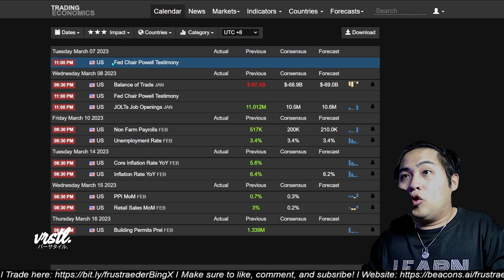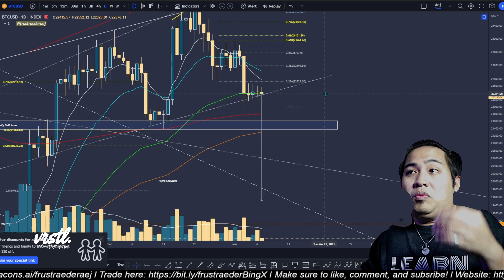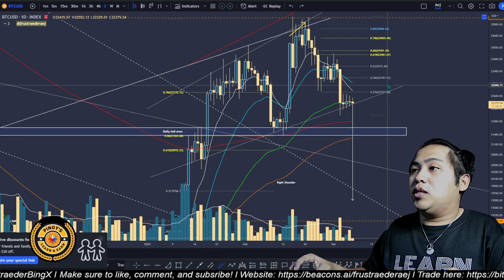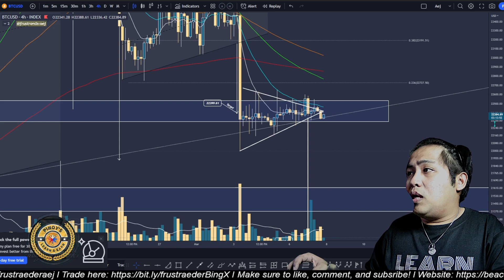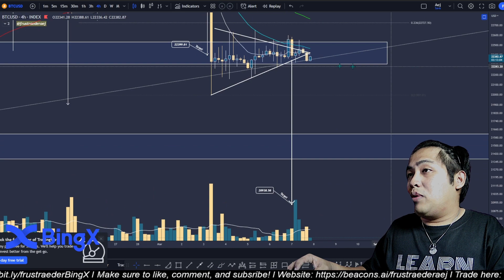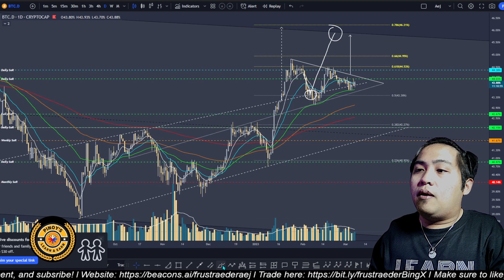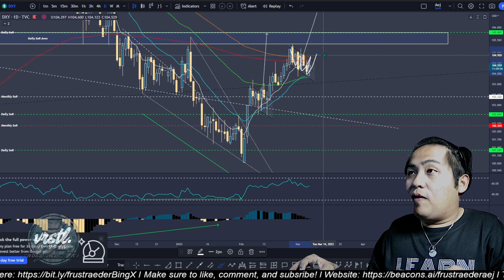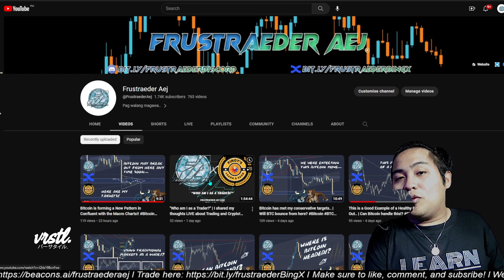Will FED Powell's Testimony Trigger something BIG across the Markets!?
1 LIKE = 1 THANK YOU!

 🤙🏼 Learn to trade and invest with me! 🤙🏼
 👉🏼 Invest and Trade not just in Crypto, but also in ForEx and Commodities

 ⚡ Frustraeders' Links ⚡
 🔥 Social Media 🔥

 🌟 Trading Community I'm Currently In! 🌟
 👉🏼 Pinoy's Learn and Earn 👈🏼
PLE is a crypto-trading guild focused on educating Filipinos about the financial freedom one can attain through cryptocurrency.
It is a guild with a family's heart and a passion for trading. It ventures from trading crypto through multiple platforms to providing scholarships in different play-to-earn games. It also has an extensive collection of NFTs among its members. A guild that offers training in trading and rewards in our telegram community all free of charge.